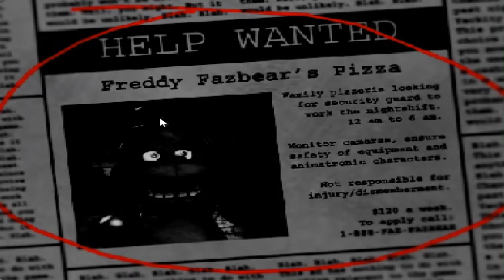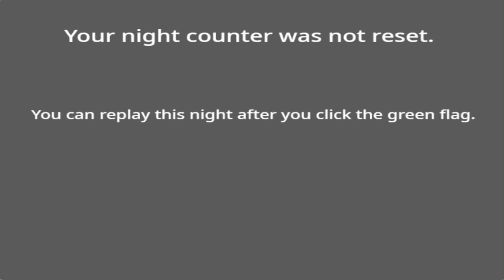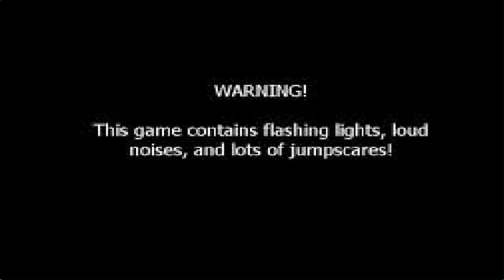IT'S FINALLY COMPLETE!: Five Nights At Freddy's (Part 4)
This was the most stressful night I ever did and I don't think i'm gonna beat 4/20 mode to be honest.